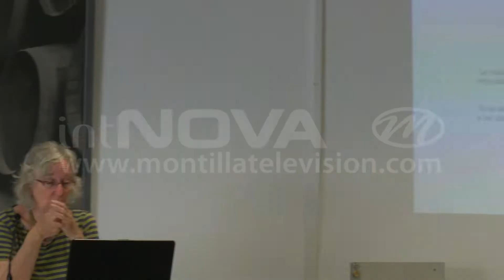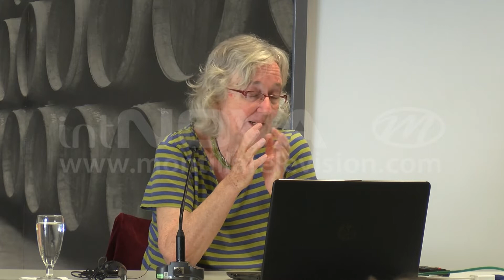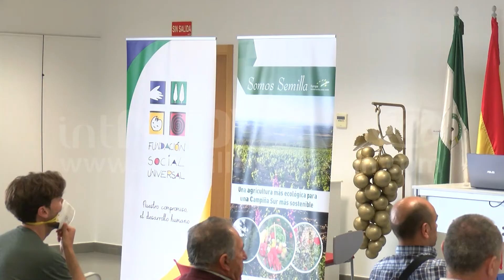Otras formas de agricultura